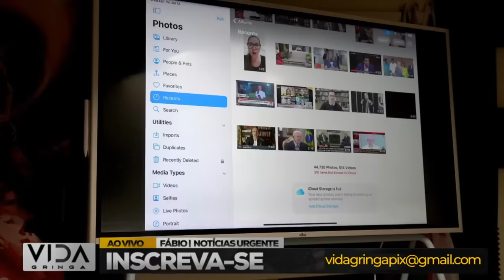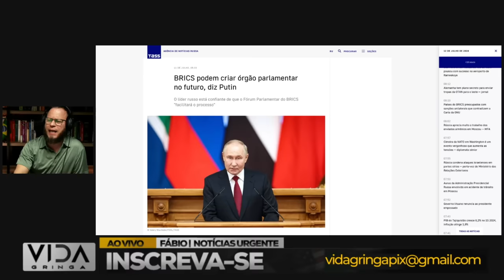🚨 Revelação Bombástica: Lula Quer Se Perpetuar no Poder - Saiba Como! 🚨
Você não vai acreditar no que descobrimos! Neste vídeo explosivo, revelamos os detalhes do plano estratégico de Lula para se perpetuar no poder. Informações secretas e manobras políticas que podem mudar o futuro do Brasil estão finalmente sendo expostas. Prepare-se para uma revelação que vai abalar o cenário político!

🔍 O Que Você Vai Descobrir:

Estratégias Ocultas: As táticas e manobras que Lula está utilizando para se manter no poder.
Evidências Comprovadas: Documentos, testemunhos e provas que sustentam essas alegações.
Impacto Político: As possíveis consequências desse plano para a política brasileira.
Reações e Análises: O que especialistas e figuras políticas estão dizendo sobre essas revelações.
🌎 Participe do Debate:

Deixe seu comentário e compartilhe sua opinião sobre essas revelações bombásticas.
Junte-se ao debate e diga-nos o que você acha que deve ser feito diante dessas descobertas.
🔔 Não Esqueça:

📢 Assista Agora e Descubra os Detalhes do Plano de Lula para Se Perpetuar no Poder!

Neste vídeo, abordaremos:

1️⃣ Histórias reais de indivíduos que experimentaram momentos de desespero.
2️⃣ As estratégias e mentalidades que os ajudaram a superar adversidades.
3️ Lições valiosas que podemos aplicar em nossas próprias vidas quando enfrentamos dificuldades.
4️ A importância da resiliência e da crença em um futuro melhor.